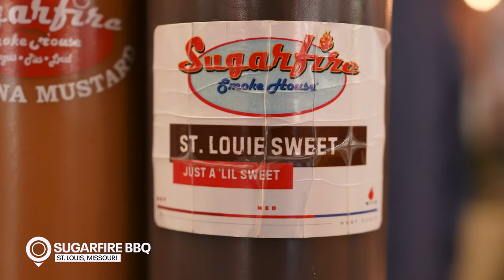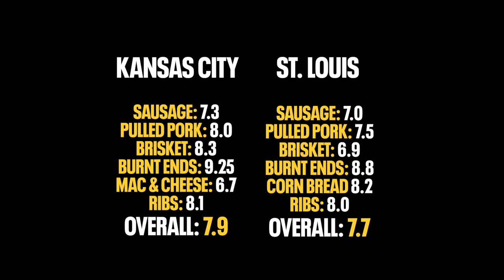St. Louis BBQ Review by David Bednar, Ryan Borucki & Andre Jackson | Pittsburgh Pirates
Does St. Louis BBQ get the BBB stamp of approval over Kansas City BBQ?